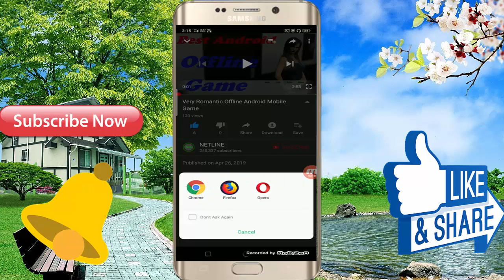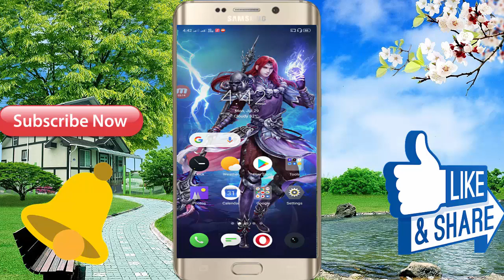World Famous Android 3D Game For All Android Phone User \\ High Graphic Game